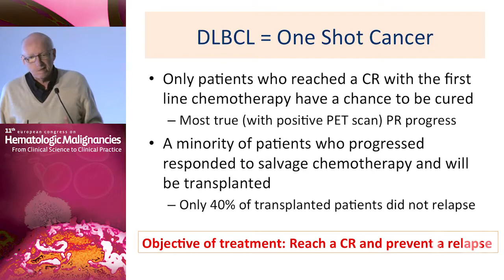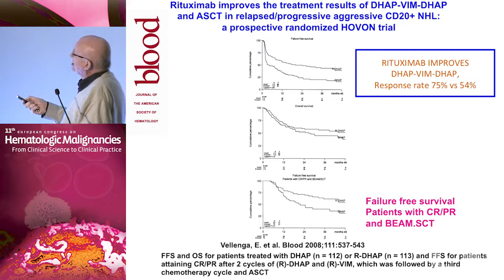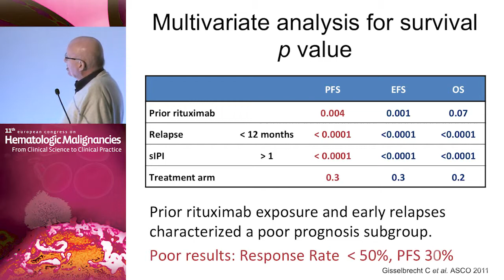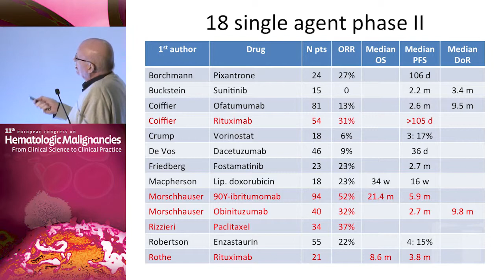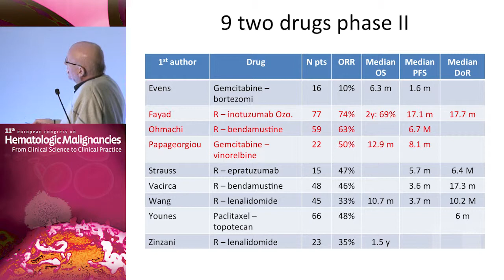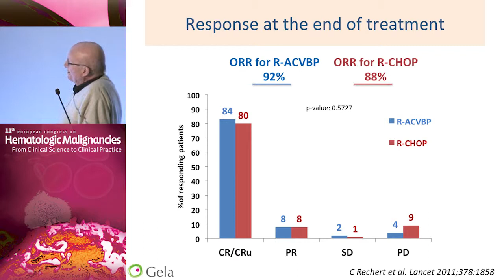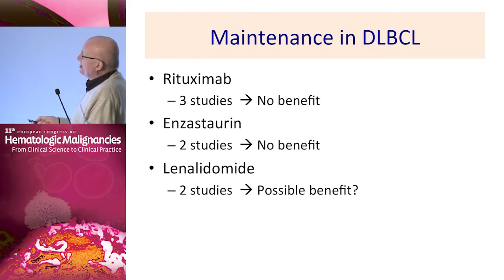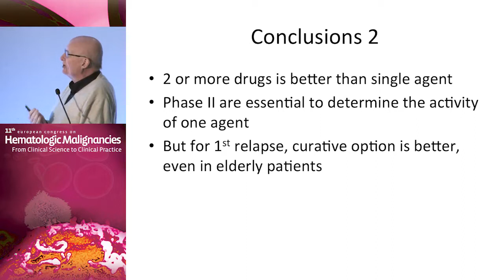Treatment Options for Transplant-ineligible Relapsed DLBCL Patients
Filmed on location in Barcelona, Spain during the 11th European Congress on Hematologic Malignancies, this webcast is part of a series that provides cutting-edge updates and expert perspectives on the diagnosis and management of hematologic malignancies, including multiple myeloma, chronic lymphocytic leukemia, and Hodgkin's and non-Hodgkin's lymphomas. By combining stimulating didactic sessions, interactive panel discussions, and lively debates by internationally renowned specialists, presentations from this Congress supply healthcare professionals with the information they need to optimize care and outcomes for their patients with hematologic malignancies.

In this presentation, Dr. Bertrand Coiffier examines the treatment options for transplant-ineligible, relapsed DLBCL patients.